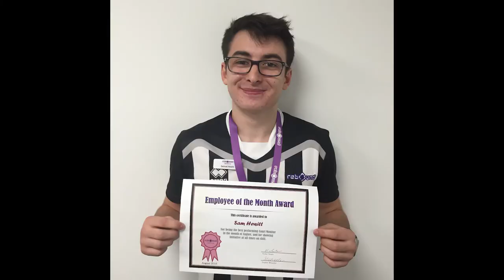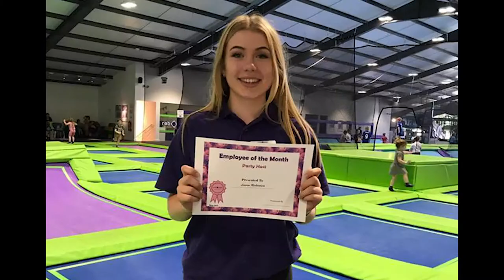Rebound One Year Anniversary Photo Video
As Part of Rebound Trampoline Park in Ashby, I was paid to make this photo video summing up their first year in business, collecting photos and videos of the staff.

Made in July 2017